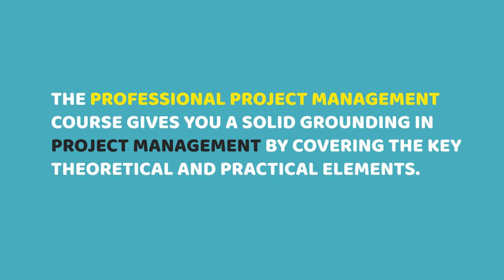5 Essential Project Management Skills - John Academy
Learn 5 Essential Project Management Skills? If you’re interested in a career in project management, there are a number of different skills  out there which might suit you.
We’ve trimmed our project management skills list to just 5 areas that we think it’s important to master to be an effective project manager such as  leadership, communication, time management, risk management, planning.
if you are looking to develop new project management skills, or top up your knowledge in order to move your career forward. The Professional Project Management course gives you a solid grounding in project management by covering the key theoretical and practical elements.
In this course, firstly, you will learn about the basics of project management. You will also learn work and resource breakdown structure, preparation of a basic schedule, project planning worksheet, etc. After that, you will get to know how to plan, sell and prepare a project, the role of a project manager, budgeting, teamwork and development, communication. This course contents will help you to be better prepared for the future.